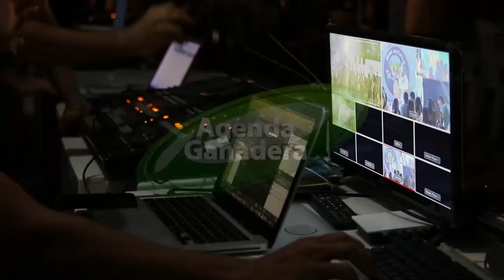AGENDA GANADERA 12-12-23